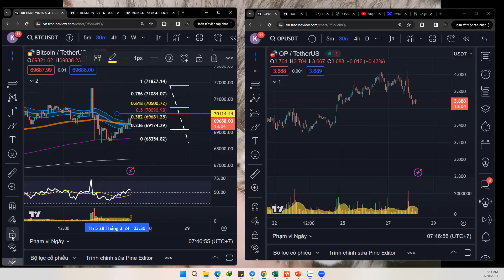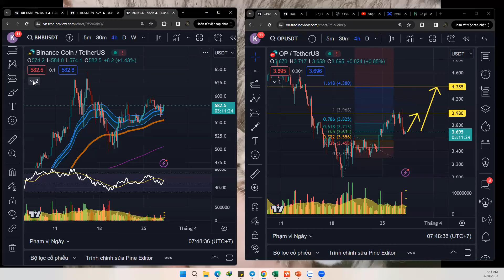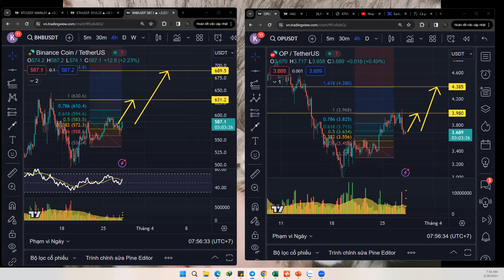⚡️Nhận định 28/3 : Cẩn thận mất tiền hôm nay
👉 Richkidstrading.com

Điều kiện tham gia Channel Thi Giải T4
1. Có tk bingx đã đk theo link RKT
2. Chuyển nội bộ phí Total 20$ cho tháng 4